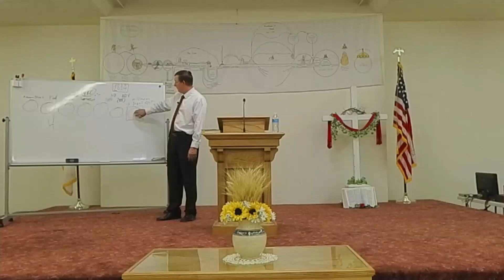Sunday Afternoon 2022-9-25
Pastor Sam Witter
Exodus 7:1-25